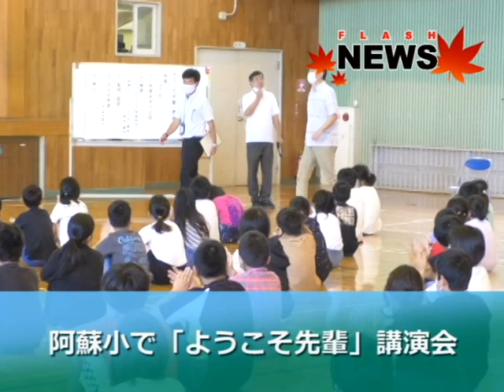阿蘇小学校で「ようこそ先輩」の講演会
令和2年9月15日、阿蘇市黒川の阿蘇市立阿蘇小学校で「ようこそ先輩」の講演会が開かれ、子どもたちが阿蘇カドリー・ドミニオンの宮沢園長の話を聞きました。